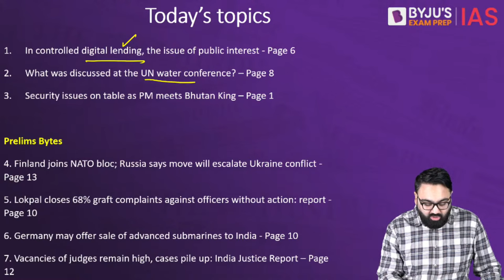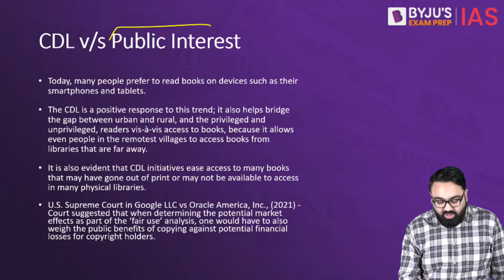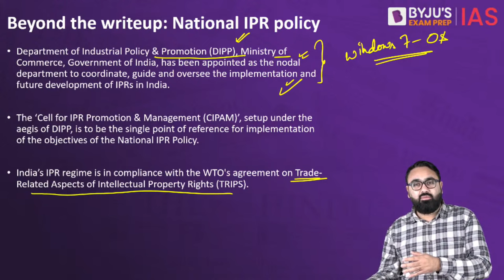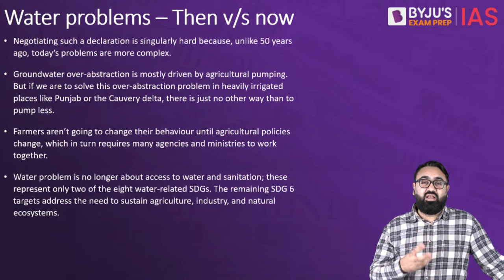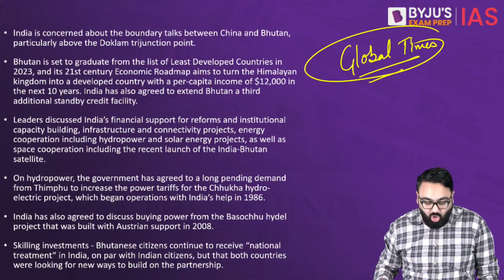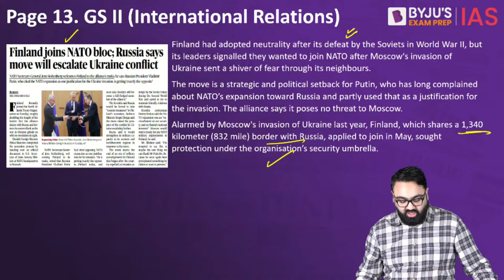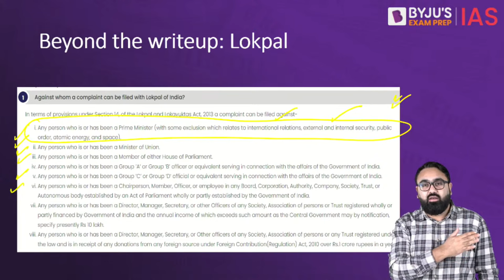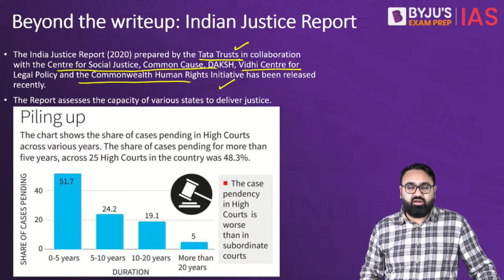The Hindu Newspaper Analysis | 5 April 2023 | Current Affairs Today | UPSC Editorial Analysis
The Hindu Newspaper Editorial Analysis for 5th April 2023 - In this lecture, we will analyse the daily news articles from The Hindu Newspaper for 5th April 2023. The Hindu Analysis videos are relevant for the UPSC Civil Services Examination 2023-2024. The aspirants are advised to watch the entire The Hindu News Analysis lecture for a better understanding of Current Affairs articles. The Hindu current affairs video lecture covers a detailed analysis of Daily Current Affairs. All the important articles and editorials of The Hindu are covered strictly from the perspective of UPSC/IAS Prelims and Mains.

Topics:
1. In controlled digital lending, the issue of public interest (00:00)
2. What was discussed at the UN water conference? (24:44)
3. Security issues on table as PM meets Bhutan King (37:43)

Prelims Bytes
4. Finland joins NATO bloc; Russia says move will escalate Ukraine conflict (48:43)
5. Lokpal closes 68% graft complaints against officers without action: report (56:24)
6. Germany may offer sale of advanced submarines to India (1:01:50)
7. Vacancies of judges remain high, cases pile up: India Justice Report (1:05:54)

Happy Learning!